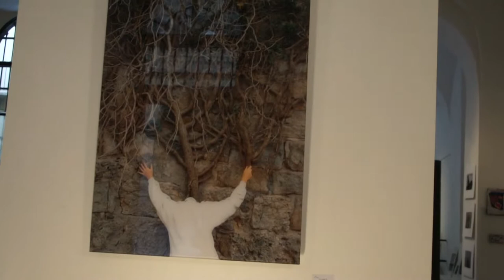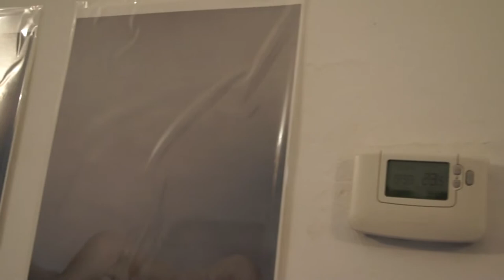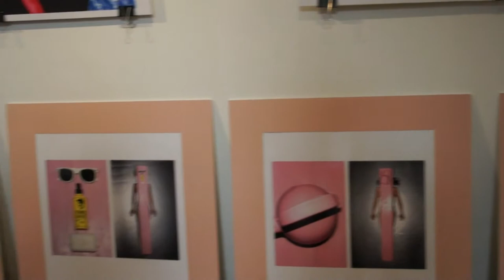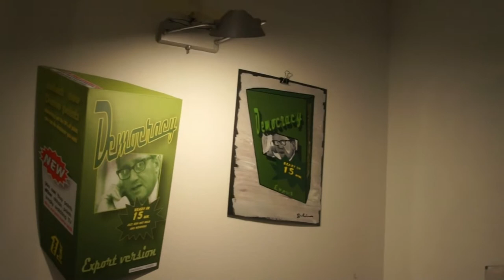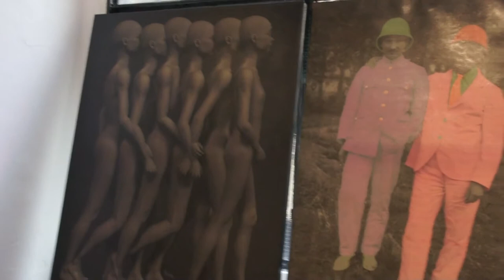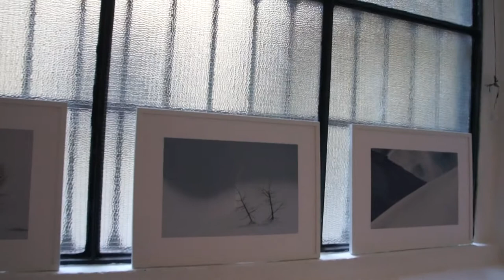Mauro Faletti - Davanti a un fiume in piena #7 Bike Edition @ AccaAtelier